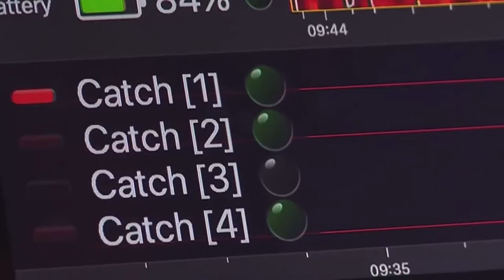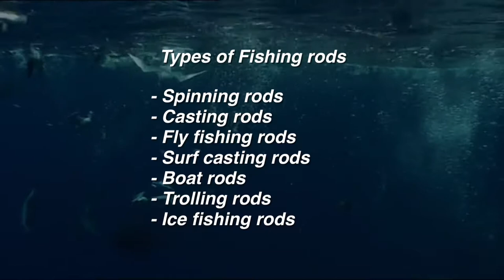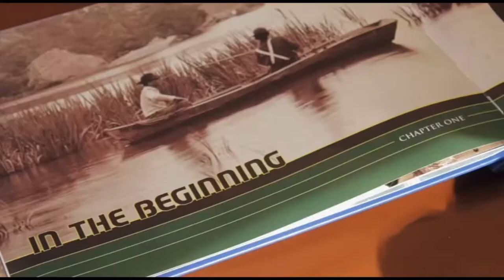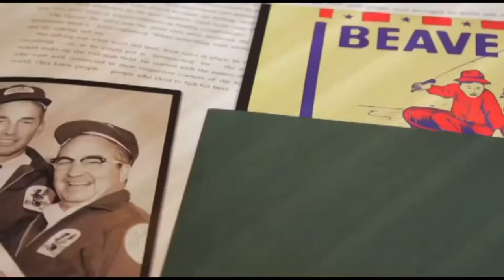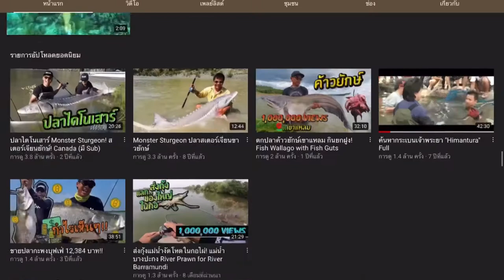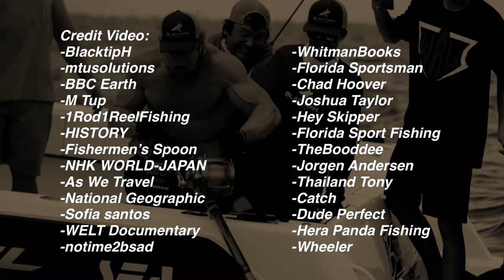Fishing Activity Presentation | Coastal & Marine Tourism Management Subject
This video was part of Coastal & Marine Tourism Management Subject, PSU Phuket Campus.
This video is not monetizing Thank you :)

Group members:
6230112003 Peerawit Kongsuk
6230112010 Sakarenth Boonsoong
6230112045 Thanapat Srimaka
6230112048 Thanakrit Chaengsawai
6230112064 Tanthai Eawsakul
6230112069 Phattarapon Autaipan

Chapter
0:00 Intro
0:43 What is fishing?
0:59 History
2:17 How it relate
2:47 Product and services
3:03 Type of fishing rods
5:47 Service
5:58 Popular attraction for fishing
6:51 Development & Equipment
8:08 Competition & Event
10:15 Famous Fisherman
12:52 Outro

Moderator by:
Peerawit Kongsuk
Editor by:
Sakarenth Boonsoong
Voice by:
Peerawit Kongsuk
Sakarenth Boonsoong
Thanapat Srimaka
Thanakrit Chaengsawai
Tanthai Eawsakul
Phattarapon Autaipan

Credit video:
-BlacktipH
-mtusolutions
-BBC Earth
-M Tup
-1Rod1ReelFishing
-HISTORY
-Fishermen’s Spoon
-NHK WORLD-JAPAN
-As We Travel
-National Geographic
-Sofia santos
-WELT Documentary
-notime2bsad
-WhitmanBooks
-Florida Sportsman
-Chad Hoover
-Joshua Taylor
-Hey Skipper
-Florida Sport Fishing
-TheBooddee
-Jorgen Andersen
-Thailand Tony
-Catch
-Dude Perfect
-Hera Panda Fishing
-Wheeler